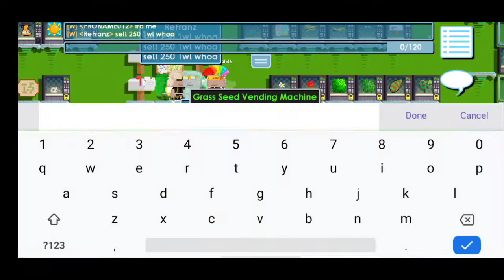World Lock Pertama !! | Dirt To Nightmare Dev Growtopia #1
FrogMini

Tq